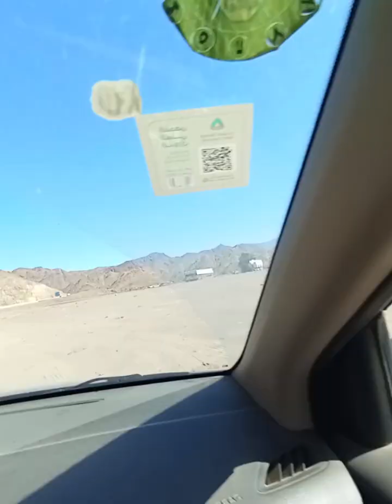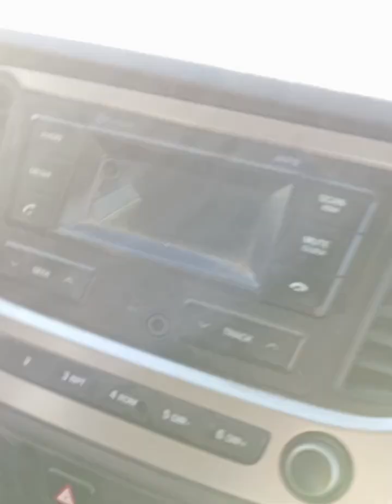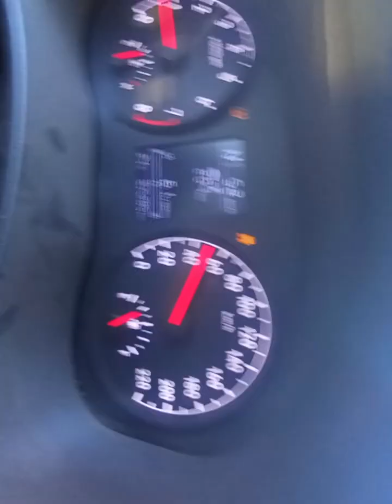Madina. Naat. 16.12.2023